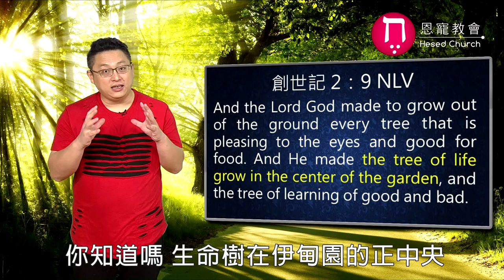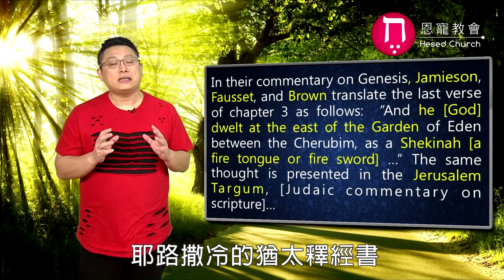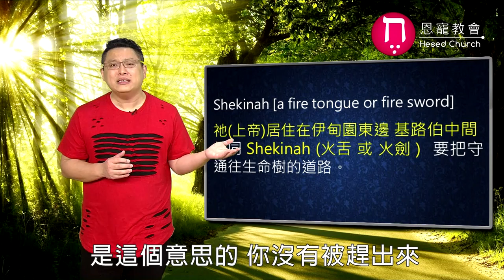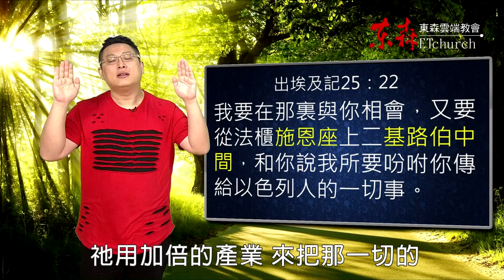耶穌為我們離開伊甸園｜恩典五分鐘060｜洪鉅晰牧師｜恩寵教會